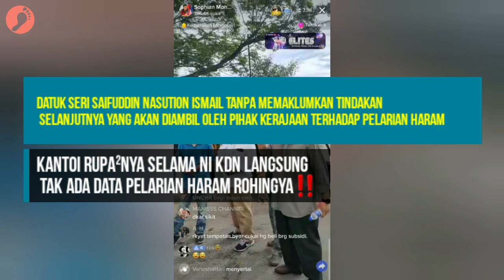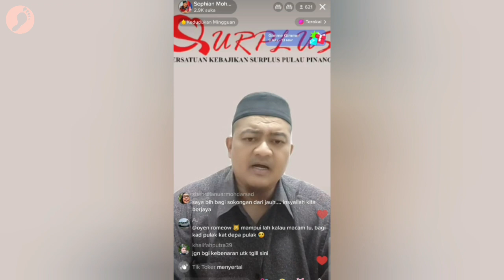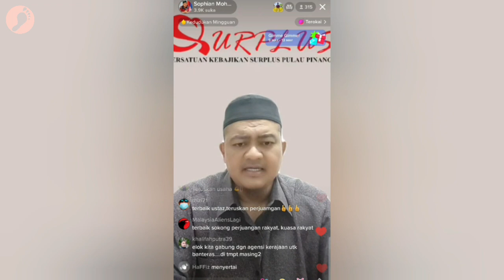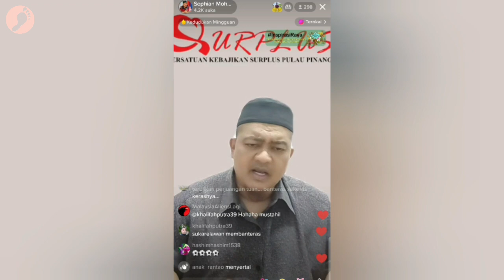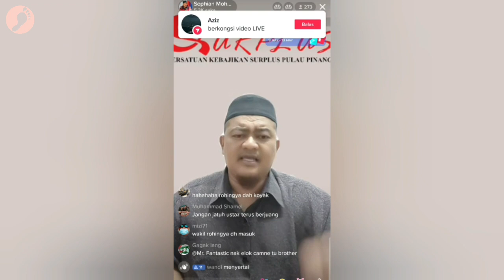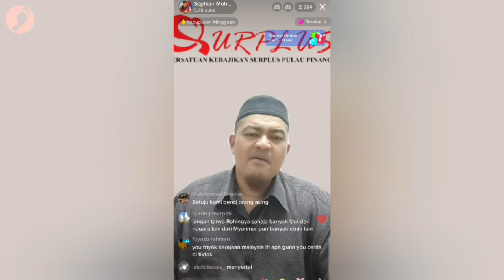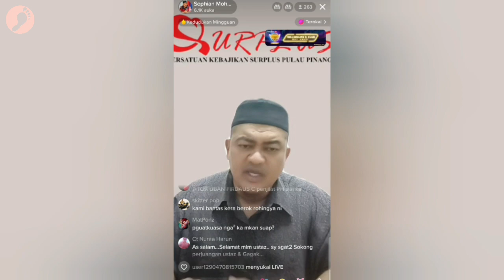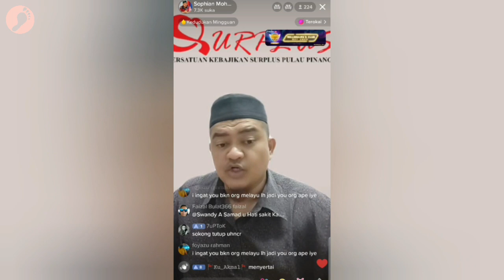Rohingya Hidup Berpuluh Tahun Guna Subsidi Rakyat, Menteri KDN Anggap Kes Terpencil‼️Ini Komen Ustaz